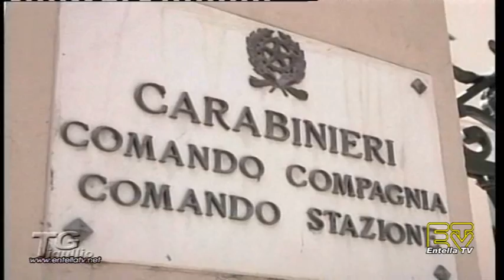TG Tigullio 16 Giugno 2014